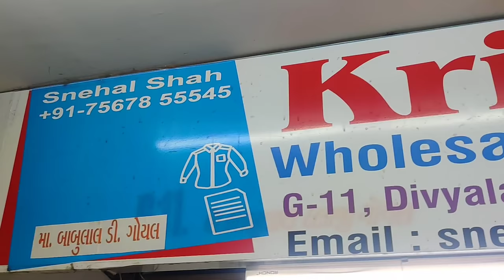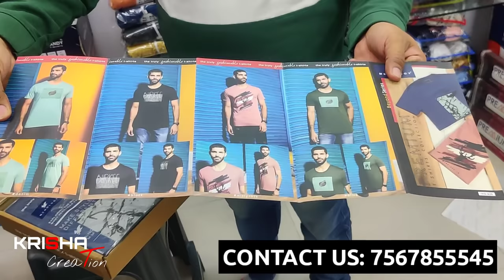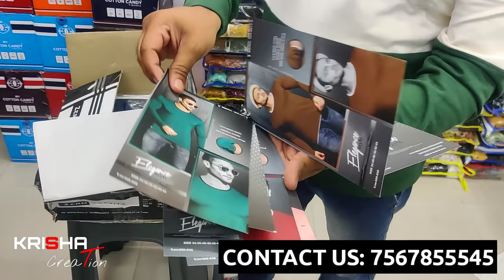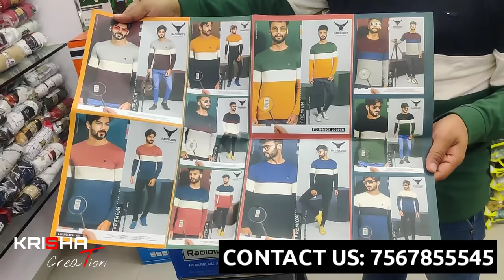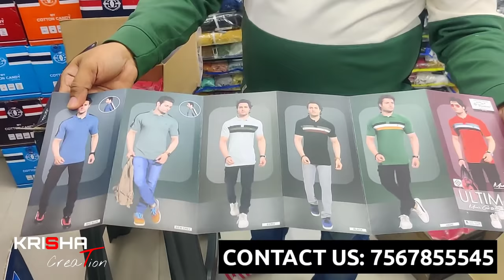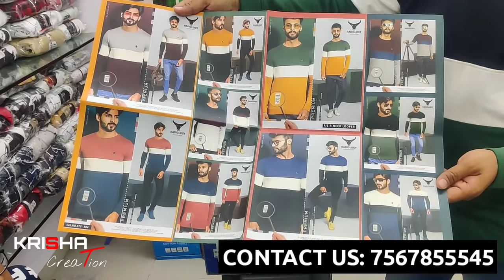Tshirts Wholesale Ahmedabad | Tirupur T-shirts | Ludhiana T-Shirts | Trendy Collection in T-shirts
Welcome to Krisha Creation Youtube Channel

Address: G/11 Divyalaxmi Complex, Near Jeshing bhai ni vadi, Gheenkanta Main Road, Gheenkanta, Ahmedabad-380001